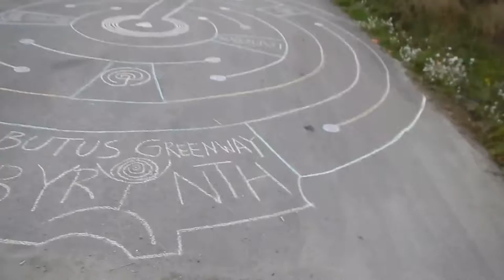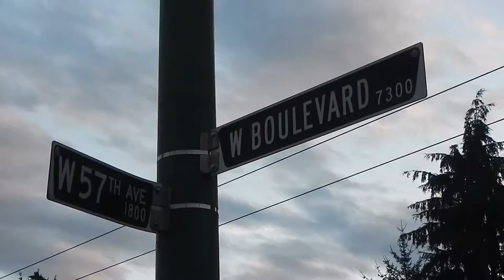HiMY SYeD -- Labyrinths.ca, Arbutus Greenway Labyrinth, Vancouver BC Canada, Tuesday October 31 2017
HiMY SYeD -- Arbutus Greenway Labyrinth, 1000 West 57 Avenue at 7300 West Boulevard, Kerrisdale Neighbourhood, Vancouver, Unceded Coast Salish Territory, British Columbia, Canada, Tuesday October 31 2017